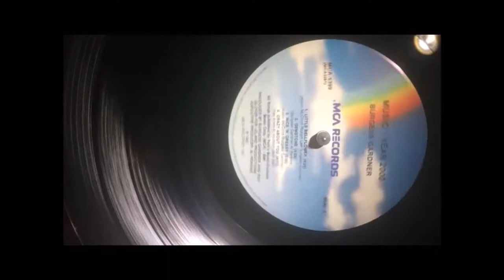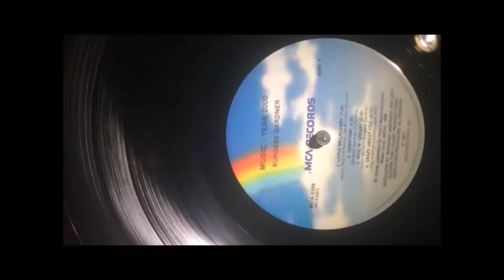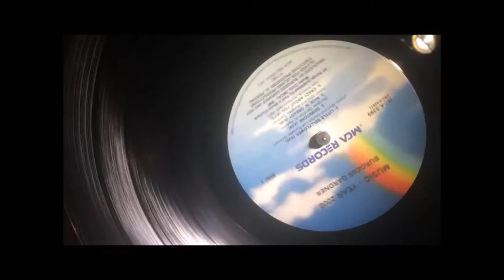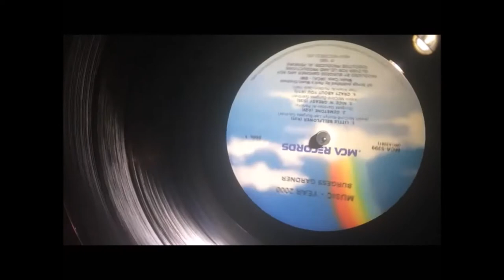Gemstone ~ Burgess Gardner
From his 1983 album "Music - Year 2000" here's Burgess Gardner with his instrumental version of the 1978 dance classic "Spread Love" by Al Hudson & The Soul Partners, here with different writer credits including those of Al Perkins who was Executive-Producer on both versions and died the year this album was released. A Metropolitan Soul Fave Rave ! MetropolitanSoul @MetropolitanSoul